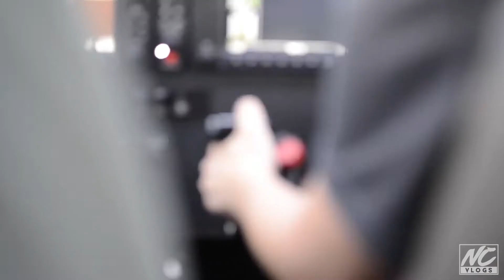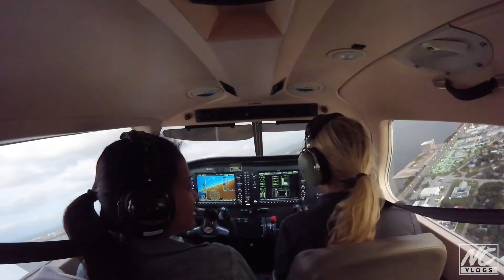OUR PLANE CRASHED!!! - Vlog 23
Happy Birthday Nichole!